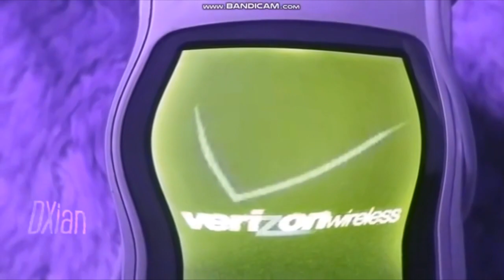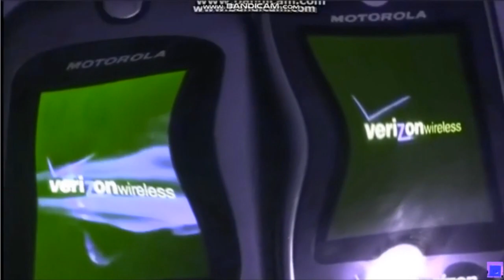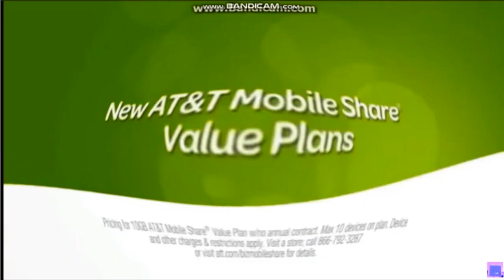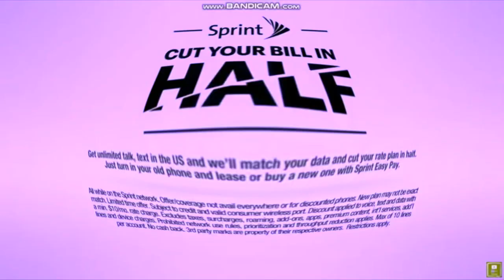Verizon, AT&T, Sprint and T-Mobile Round 7 in I KI__ED X